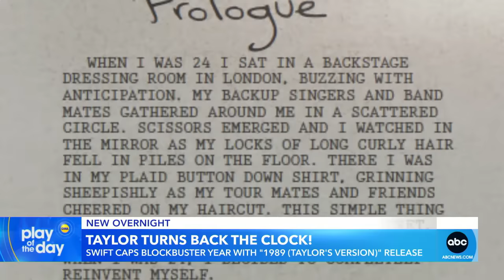Taylor Swift drops ‘1989 (Taylor’s Version)’ l GMA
Overnight, the superstar released her highly anticipated album and added a new lyric to each song.